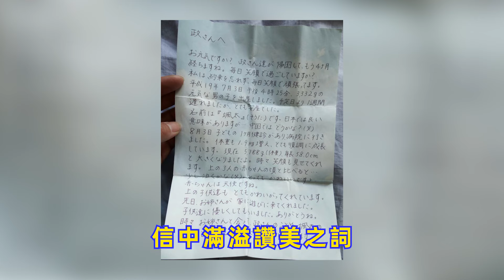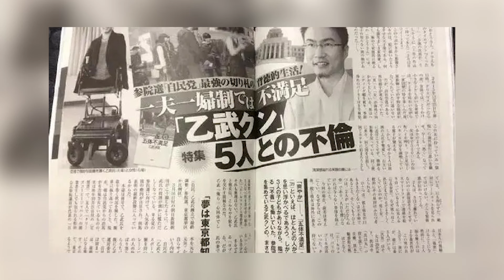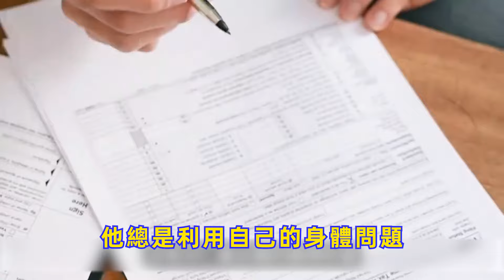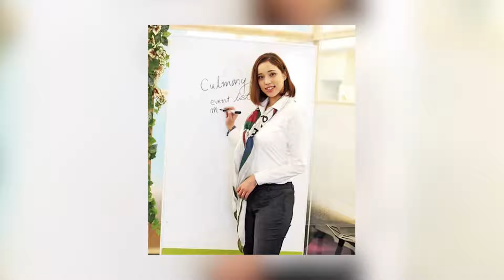日本男子天生無四肢成國民偶像，50個女人瘋狂倒貼，只因他男性魅力太強大！